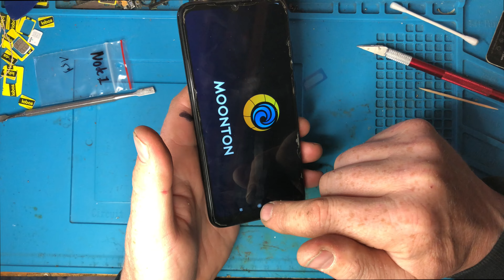Xiaomi Redmi 7 camera glass replacement